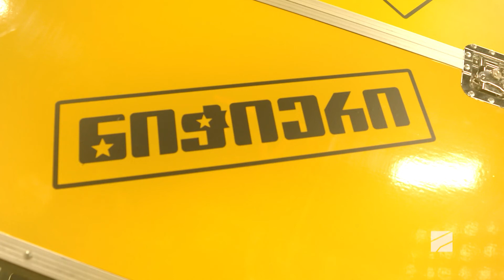ცეცხლოვანი ცეკვა Body Trapez-ისგან | Fiery dance from Body Trapez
"ნიჭიერის" მეათე სეზონი

Fiery dance from Body Trapez!
Spinning in the air has never been so amazing and beautiful!